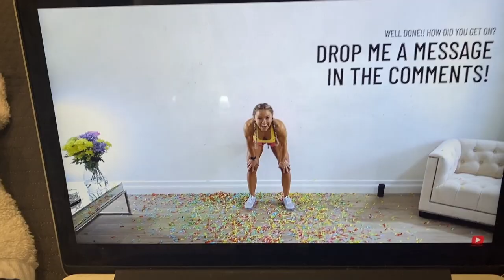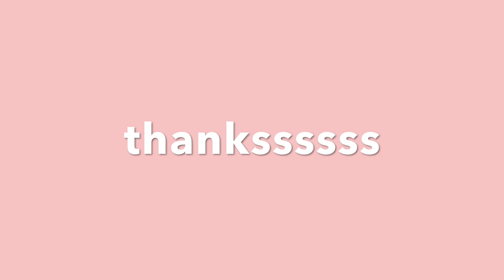10 Week Transformation | PART TWO Caroline Girvan's EPIC Program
Watch Part One of my EPIC Journey!

Hi everyone!
I finally finished the EPIC program and I'm so excited to share PART TWO with you all. As I mention in the intro of this video, the 2 main differences going into the second half of EPIC were that I am (1) now in an apartment, and (2) I was training for my half-marathon (which by the time of this posting I have run!!!

This entire journey has been so amazing and I just want to say a HUGE THANK YOU to Caroline herself for putting together such a great program for FREE! I hope you enjoy this video and let me know what workouts I should try next!